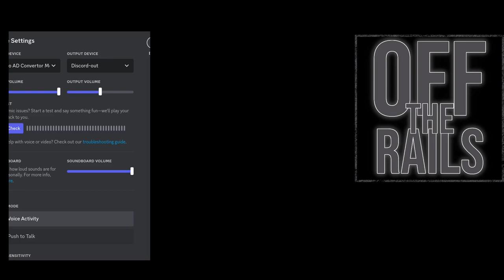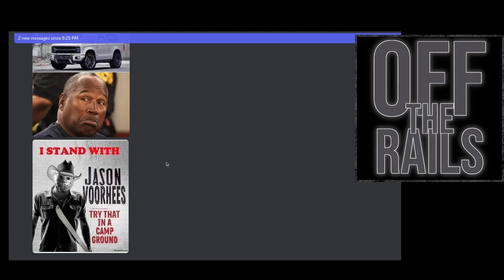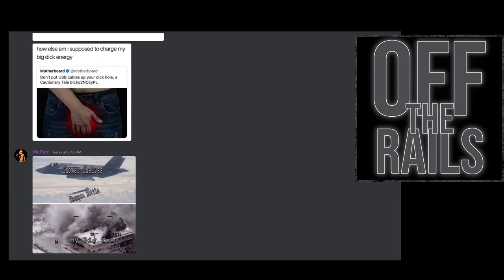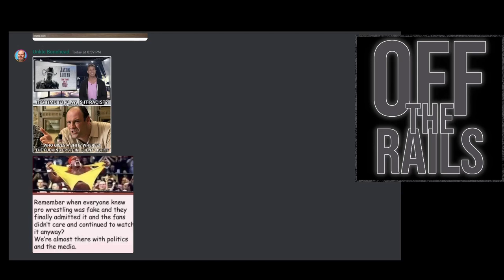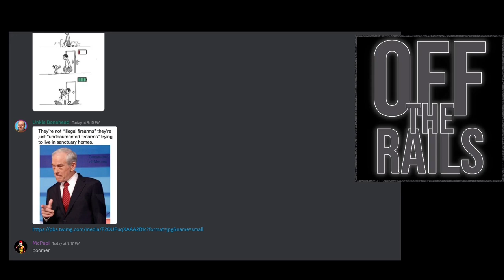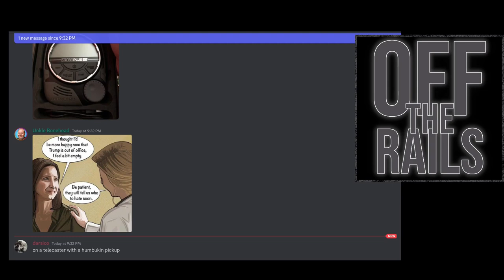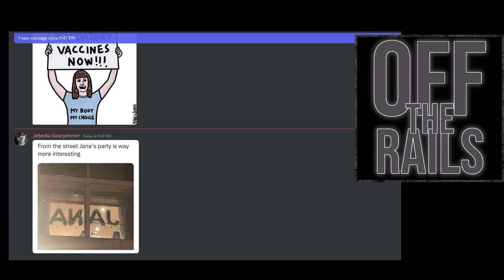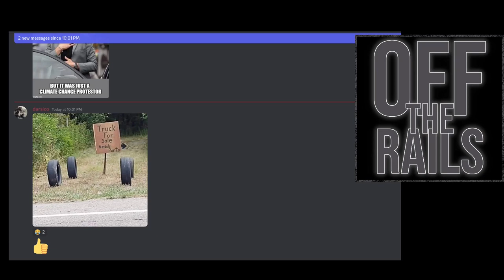Off the Rails for 7/29/23 "Aces High"?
It was just John & I for most of the night. Ron hopped in & out a couple of times but we had pretty fun meme dump.